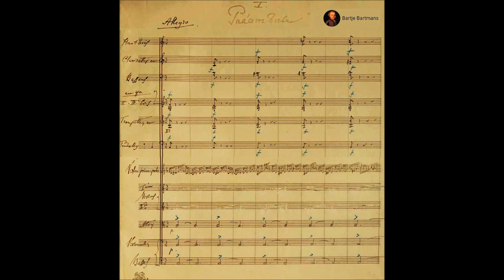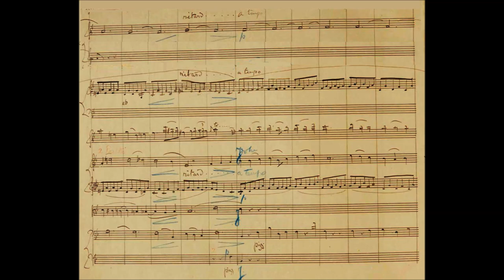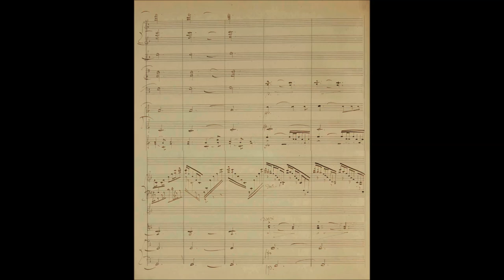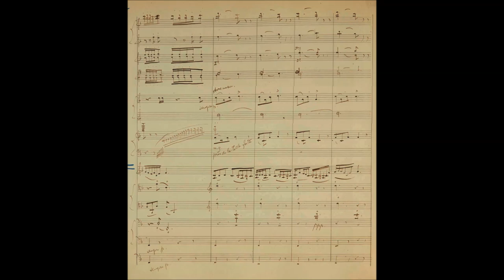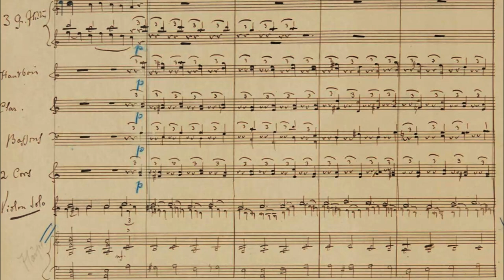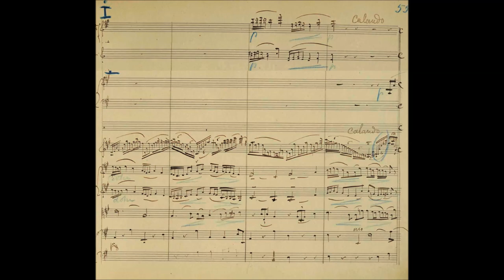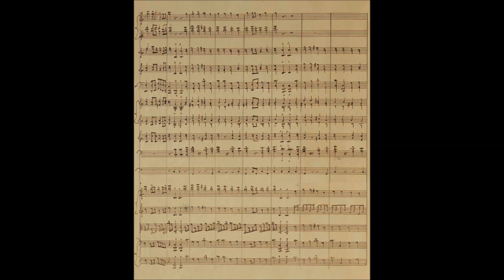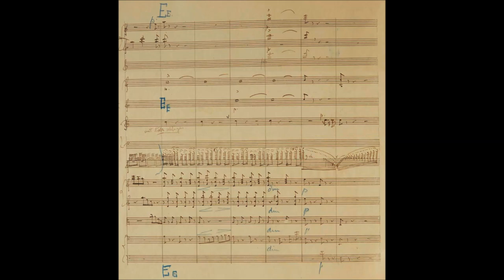Charles Martin Loeffler - Divertimento for Violin and Orchestra (1895)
Charles Martin Tornov Loeffler (January 30, 1861 – May 19, 1935) was a German-born American violinist and composer.

Divertimento  en trois parties pour violon solo et grand orchestre (1895)
Dedié a Mrs. J. L. Gardner

I. Préambule (0:00)
II. Éclogue (8:20)
III. Carnaval des morts (15:39)

Lorraine McAslan, violin and the BBC Concert Orchestra conducted by Johannes Wildner.

Loeffler's Divertissement for violin and orchestra was premiered in Berlin in 1905 by Karel Halíř, under the baton of Richard Strauss, at the same concert at which Halíř premiered the revised version of Sibelius's Violin Concerto. Fritz Kreisler and Eugène Ysaÿe had declined to play the Divertissement because of its technical demands.

The manuscript score was a gift from composer and violinist, Charles Martin Loeffler (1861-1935) to Isabella Stewart Gardner on 30 June 1899.

Charles Martin Loeffler was born Martin Karl Löffler on January 30, 1861, in Schöneberg near Berlin to parents who were both from Berlin families. The family moved repeatedly, first to Alsace, and then to Smila, 200 km from Kyiv, while Loeffler was still a small child, next to Debrecen, in Hungary, where his father Karl taught at the Royal Academy of Agriculture. Later he lived in Switzerland.

Karl was an agricultural chemist who espoused republican ideals in writing as a journalist under the name "Tornow" or "Tornov". When his son was about twelve years old, Prussian authorities arrested Karl Loeffler and he died of a stroke in prison. Throughout his career, Charles Martín Loeffler claimed to have been born in Mulhouse, Alsace; in his lifetime, articles were published dissecting his "typically Alsatian" temperament. He sometimes used his father's pseudonyms as one of his middle names.

Loeffler decided to become a violinist and studied in Berlin with Joseph Joachim, Friedrich Kiel and Woldemar Bargiel, then with Joseph Massart (and composition with Ernest Guiraud) in Paris. He played with the Pasdeloup Orchestra and in 1881 emigrated to the United States, where he joined the Boston Symphony Orchestra as assistant concertmaster from 1882 to 1903. He was on the board of directors of the Boston Opera Company when it started operations in 1908.

He first appeared as a violinist-composer with the orchestra in 1891 with the performance of his suite Les Vieilles d'Ukraine, and his works were performed regularly by the Boston Symphony (and by other American orchestra) for the rest of his life.

Loeffler became a U.S. citizen in 1887 and eventually resigned from the orchestra to devote himself to composition. He was a friend of Eugène Ysaÿe, Dennis Miller Bunker, and John Singer Sargent (who painted his portrait), also of Gabriel Fauré and Ferruccio Busoni (both of whom dedicated works to him), and later of George Gershwin. A man of wide culture and refined taste, he developed an idiom deeply influenced by contemporary French and Russian music, in the traditions of César Franck, Ernest Chausson and Claude Debussy, and also by Symbolist and "decadent" literature. Loeffler often cultivated unusual combinations of instruments, and was one of the earliest modern enthusiasts for the viola d'amore, which he discovered in 1894 and wrote parts for in several scores as well as arranging much music for it. In his later years he also, unexpectedly, became deeply interested in jazz, and wrote some works for jazz band.

His notable students include Arthur Hartmann, Kay Swift, Samuel Gardner and Francis Judd Cooke, who studied with him for two years in Medfield, Massachusetts. Loeffler died in 1935 in Medfield, at the age of 74.